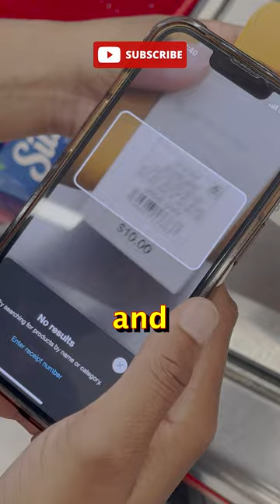Wallet Dilemma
M & M are nowhere to be found but a special Hopper stands in their stead Looking for a new Wallet.  Can the Little M finally pay for her friends without being embarrassed?